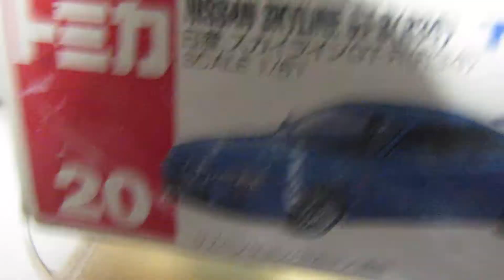発達障害が感じた貴重トミカ「第411弾」№20、日産スカイラインＧＴ-Ｒ34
車種説明、スカイラインＧＴ-Ｒ最後のモデルで、ボディのシェイクアップが重視されており、先代モデルに対し、ホイールベース55ｍｍ、全長では75ｍｍサイズダウンされた。また、デザインでは丸みを帯びた物から直線状に代わったただし、ボディは徹底的に強化されたため、軽量化せず車両重量は1540～1560㎏に増えても、「究極のドライビングプレジャーの追求」の元、開発されサスペンション補強された車体は重量を感じず、ミドルサイズのスポーツカーの快適さ正確さを溢れる走りに生まれかわったスポーツカーである。＾＾